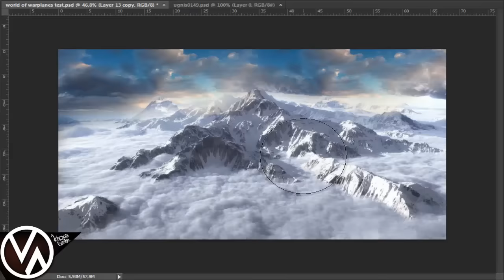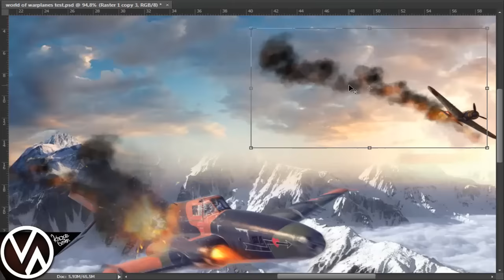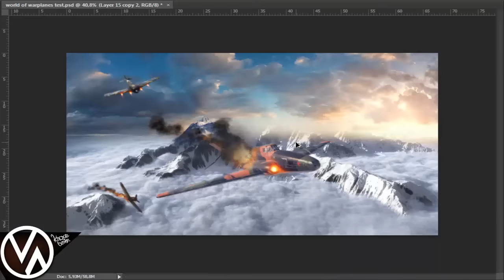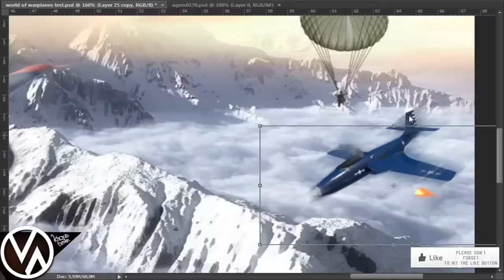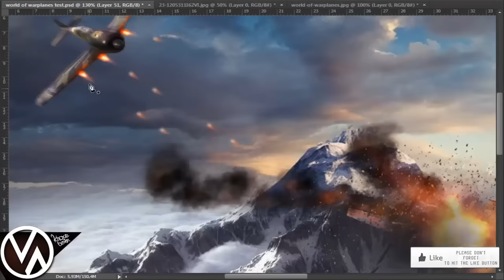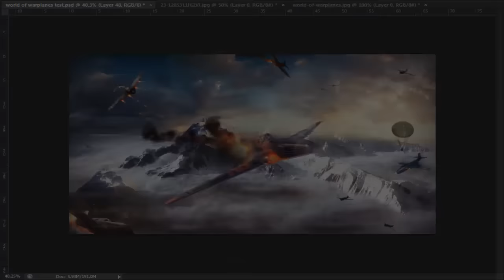World of Warplanes Episode II. (Photoshop) Speed Art | Knoxie Designs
Hey Everyone!
Hope you enjoy and please leave your experiences with failure in the comments below! Thanks so much for all the support lately!
Social :
Knoxie Designs